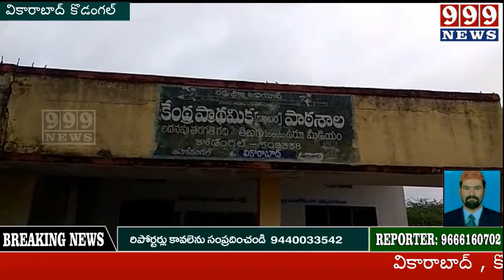వికారాబాద్ .కోడంగల్ .మండల కేంద్రంలో సమస్యలతో సతమతమౌతున్న CPS ప్రభుత్వ పాఠశాల